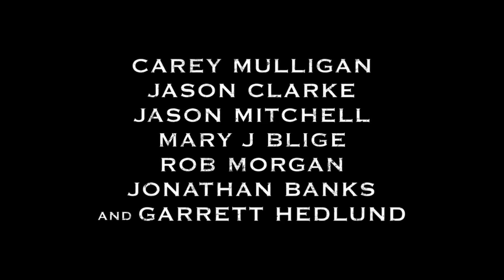Mudbound MOVIE REVIEW - Netflix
My name is Brandon K Avery, and here's my Mudbound MOVIE REVIEW - Netflix.

*Any and all footage via Armory Films, ArtImage Entertainment, Black Bear Pictures, Elevated Films (II), MACRO, MMC Joule Films, Zeal Media, Film & TV House, Netflix.